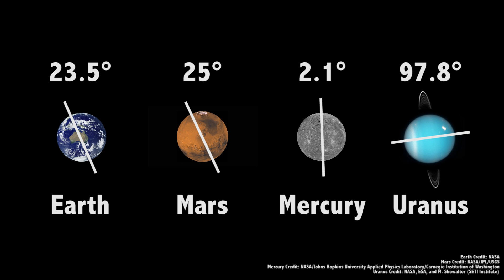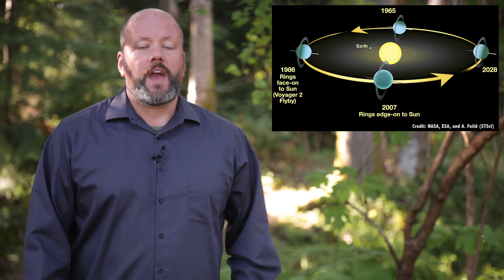Why is Uranus on its Side? An Ancient Catastrophe of Planetary Proportions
The Earth’s tilt is nothing compared to Uranus, which has been flipped right over on its side. What could have caused such a devastating impact to the planet to make it this way?

Created by: Fraser Cain and Jason Harmer
Edited by: Chad Weber

It’s impossible to do an episode about Uranus without opening up the back door to a spit storm of potty humour. I get it, there’s something just hilarious about talking about your, mine and everyone’s anus. And even if you use the more sanitized and sterile term urine-us, it’s still pretty dirty, in an unwashed New York stairwell kind of way. You’re in us? No.

This is a no-win solution. It’s a Kobayashi Maru scenario here. We’re all doomed.

Can we call a truce? I dare you commentators, to keep the YouTube comments as pure and clean as driven snow, so we can focus on the super interesting science. Think of the children.

Let’s set the stage, I’m going to let planetary astronomer Kevin Grazier give you the proper pronunciation to clear our minds and let us move forward with grace and civility.

Kevin Grazier:
Strictly speaking, it's pronounced Youranous, is the  pronunciation.

As you probably know, Uranus… I mean Ouranus. No, I can’t do it, my brainwashing is too far along. Save yourselves!. Anyway, Uranus is the 7th planet from the Sun, and the 3rd largest planet in the Solar System. Jupiter and Saturn get all the spacecraft and Hubble space telescopes, but Uranus is an incredibly worthwhile target to visit.

It’s almost exactly 4 times larger than Earth and has its own set of strange dusty rings - perhaps left over from a shattered moon. It has at least 27 moons, that we know of, and many more interesting features that would fascinate astronomers, if we had a spacecraft there, which we don’t. Which is ridiculous. We’ve only made one close flyby of Uranus by Voyager II back in 1986.

We’ve seen Pluto up close, but there are no plans to visit Uranus? Madness.

Anyway, perhaps one of the strangest aspects of Uranus is its tilt. The planet is flipped over on its side, like a Weeble, that wouldn’t unwobble.

Actually, all the planets in the Solar System have some level of axial tilt. The Earth is tilted 23.5 degrees away from the Sun’s equator. Mars is 25 degrees, and even Mercury is 2.1 degrees tilted. These tilts are everywhere.

But Uranus is 97.8 degrees. That’s just 0.2 degrees shy of a 90s boy band.

You might be wondering, why have it be more than 90 degrees. High school geometry tells me that 97.8 degrees is the same as 82.2 degrees. And that’s true. But astronomers define the angle as greater than 90 degrees when you take its direction of rotation into account. When you describe it as turning in the same direction as the rest of the planets in the Solar System, then you have to measure it this way.

What could have done that to Uranus, how could it have happened?

The fact that Uranus is flipped over on its side tells us that the calm clockwork motion of the Solar System hasn’t always been this way. Shortly after the formation of the Sun and planets, our neighborhood was a violent place.

The early planets smashed into each other, pushed one another into new orbits. Some planets could have been spun out of the Solar System entirely, while others might have been driven into the Sun. Our own Moon was likely formed when a Mars-sized object crashed into the Earth. Other moons might have been captured from three body interactions between worlds.

It was mayhem.

The Solar System that you see today contains the survivors. Everything that wasn’t delivered a death blow.

And something really tried to deliver a death blow to Uranus, very early after it formed. We know this because the moons of Uranus orbit at the same tilt as the planet’s axis. This means that something smashed into Uranus while it was still surrounded by the disk of gas and dust that its moons formed from.

When the massive collision happened, the planet flipped over, wrenching this disk with it. The moons formed within this new configuration.

Astronomers think it was more complicated than that, however. If it was a single, massive collision, models suggest the planet would just flip over entirely, and end up rotating backwards from the other planets in the Solar System.